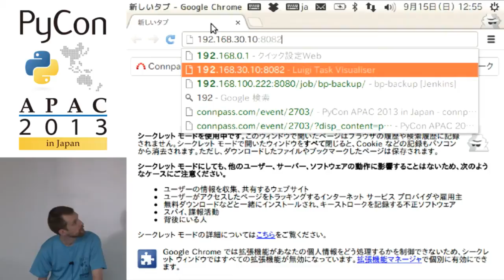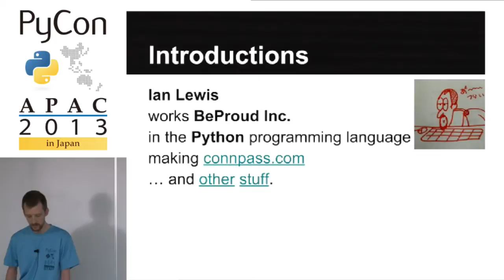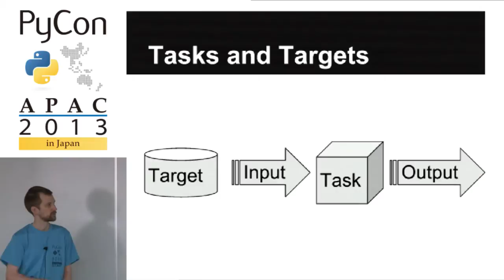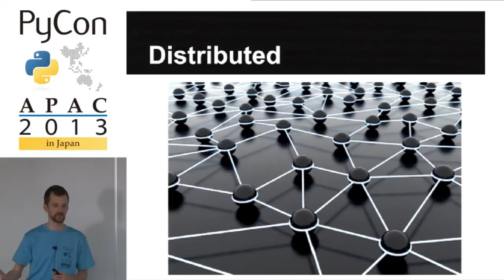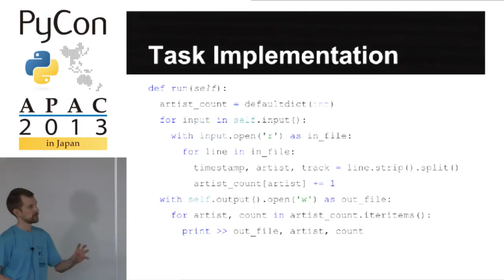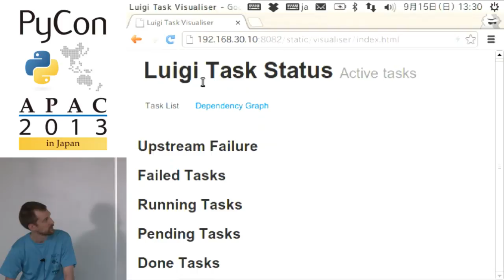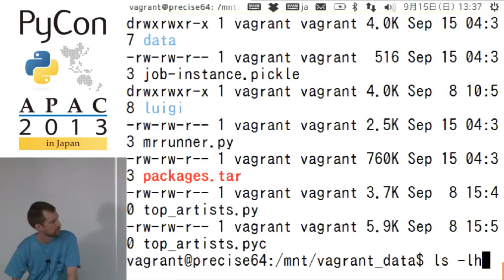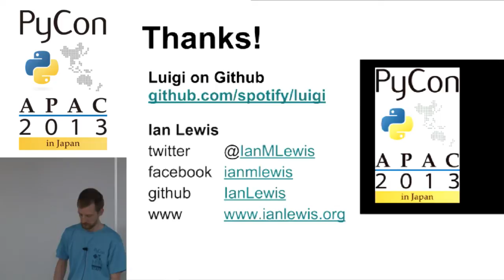Luigi, The Friendly Pipeline Plumber by IanMLewis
In this talk I will discuss how to make use of Luigi, which is a tool written by Spotify to manage a pipeline of long running batch processes. Luigi allows you to write long running batch processes in pure Python and provides built-in support for Hadoop mapreduce jobs and abstractions for HDFS and local file systems.
I'll show how to use Luigi to perform a simple set of chained mapreduce jobs and show how Luigi helps with dependency resolution, workflow management, and visualization.